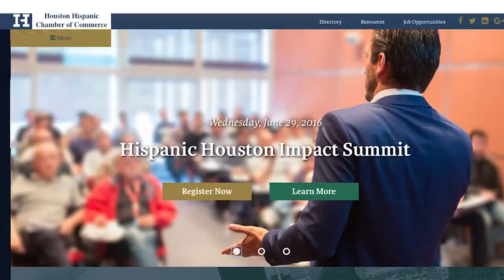Cámara de Comercio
La Cámara de Comercio Hispana de Houston trabaja como defensora regional de los intereses económicos y cívicos de la comunidad hispana empresarial :)

The Houston Hispanic Chamber works as a regional defender of the :) economic and civic interests ;) of the Hispanic business community.

acmediatv.live I Desde tu cel, ipad y computadora.